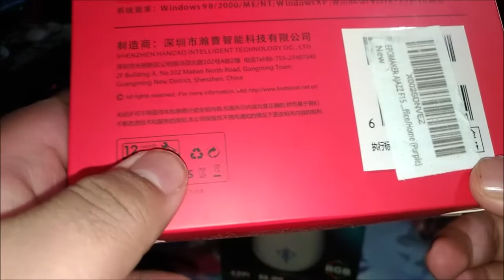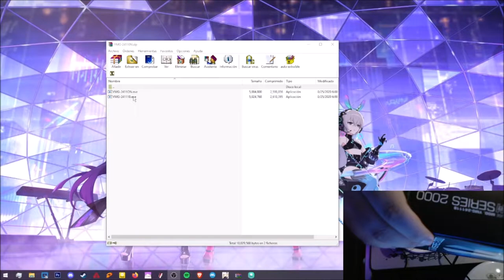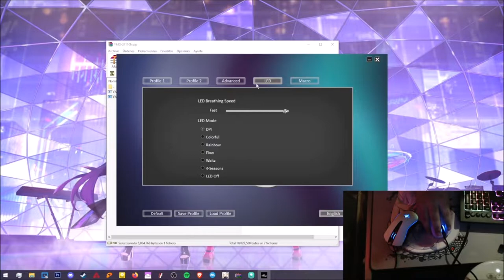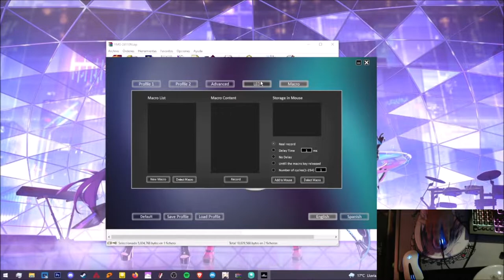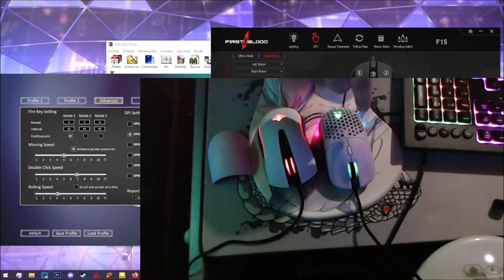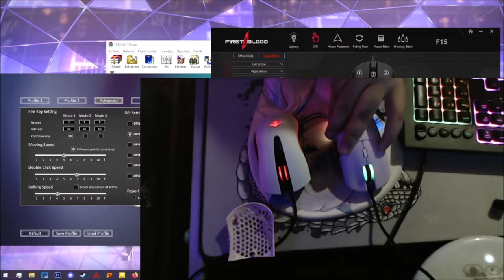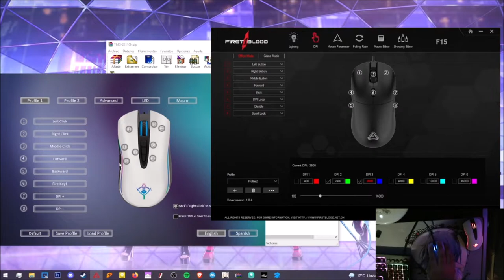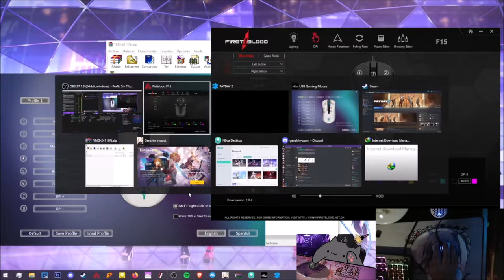Yeyian Gram & Ajazz F15 (First Blood) - Unboxing y Review + Driver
Una vez intentando hacer lo que quiera que fuese este video, les dejo información extra de ambos, por si deciden comprarse uno u otro con sus respectivos drivers.

PROXIMAMENTE YEYIAN ASWARD

El yeyian Gram lo adquirí en Pcel a 249Mxn, pueden encontrarlo con su proveedor yeyian favorito y su link de descarga del driver

Aca link de compra del Mouse Ajazz F15

Tik Tok for Genshin impact, Honkai and Punishing Gray Raven Content

CPU: Core i5 10400F
Cooler: Deepcool Gammaxx L240 V2
Motherboard: MSI B460M Mortar Wifi
SSD: S11 512Gb NVME, A400 480Gb y Adata SU650 960Gb
RAM: Adata D80 16Gb @3200Mhz
PSU: Gigabyte B700H
GPU: ASUS Strix GTX 770 2Gb
Case: Yeyian Shadow